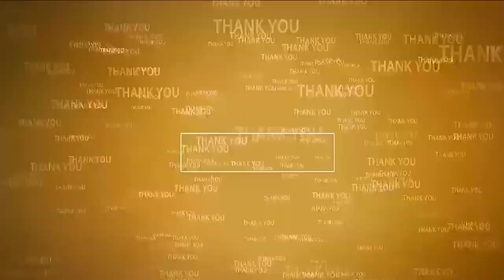శ్రీ‌వారి స‌న్నిధిలో ప్ర‌జాప్ర‌తినిధులు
- వెంక‌టేశ్వ‌రస్వామిని ద‌ర్శించిన తెలంగాణా ఎమ్మెల్సీ, ఎమ్మెల్యే, మాజీ మంత్రి